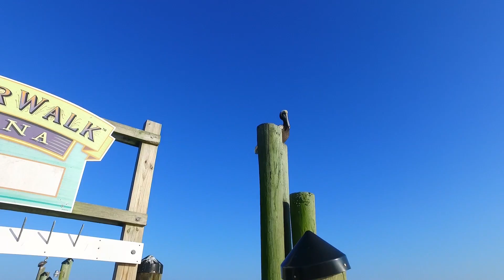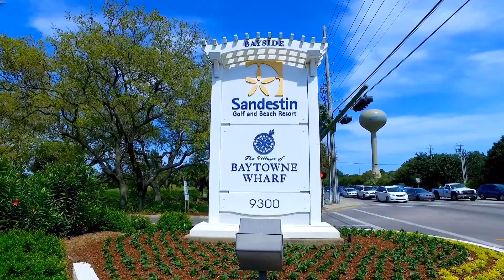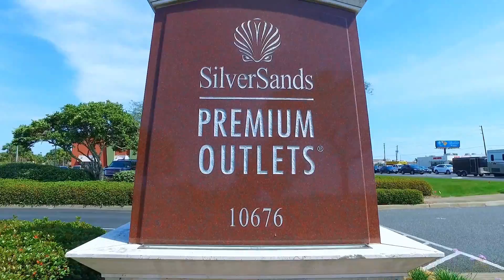Welcome to the Emerald Coast